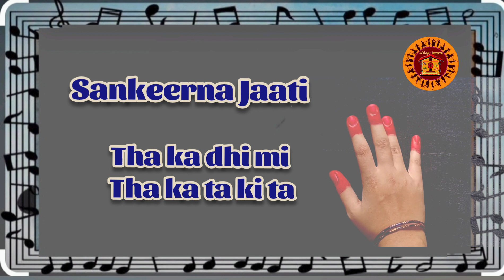Sapta tala | Eka Tala in 5 Jaatis | All three speeds | Bharatanatyam